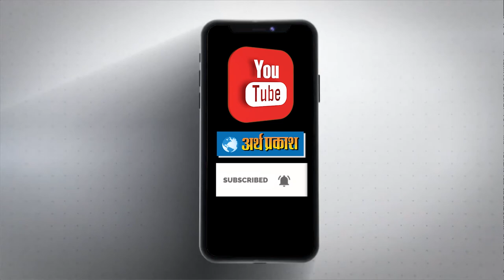दर्दनाक : किसान आंदोलन में शामिल होने जा रहे तीन युवक हुए हादसे का शिकार, एक की मौत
पानीपत के गांव सिवाह के पास दिल्ली पार्लर नहर में हुआ बड़ा हादसा ।नेहरी विभाग की लापरवाही के चलते गाड़ी नहर में गिरी। कैथल के 1 गांव से गांव के ही रहने वाले यादवेंद्र सिंह अपनी गाड़ी में दो और अन्य साथियों को लेकर दिल्ली में बैठे किसानों के धरने में शामिल होने व उनके लिए खाद्य पदार्थ लेकर निकले थे ।कि अचानक जब वह पानीपत के गांव सिवाह के बाईपास के नजदीक पहुंचे तो सामने से आ रहे ट्रक की लाइट उनके आंखों से टकराई ओर अचानक से गाड़ी का बैलेंस बिगड़ा ग्या व सामने बैरियल व नहर की दीवार न होने के चलते गाड़ी सीधी नहर में गिर गई। यादवेंद्र अपने दूसरे साथी के साथ बाहर निकला लेकिन तीसरा साथी बाहर नहीं निकला तो उन्होंने उसकी तलाश की और स्थानीय पुलिस को इसकी सूचना दी। मामले की सूचना पाकर पुलिस मौके पर पहुंची और लोगों की सहायता से गाड़ी को बाहर निकाला ।लेकिन जो युवक लापता हो गया उसका अभी तक कोई सुराग पुलिस को नहीं मिल पाया। गोताखोरों की टीम लगातार युवक की तलाश में जुटी है। ऐसे में अगर नहर विभाग द्वारा टूटी दीवार को सही करवाया जाता है या वहां पर बैरियर लगवाया जाता तो यह हादसा न होता।